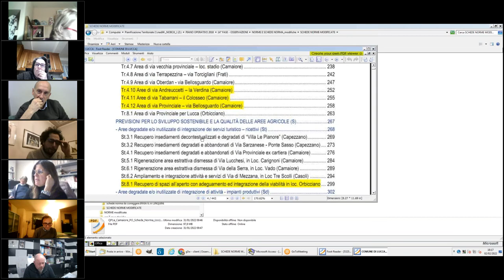3ª Commissione Consiliare del 2 Febbraio 2022